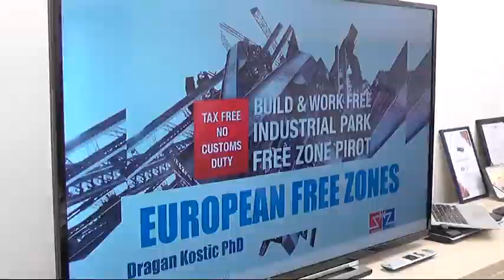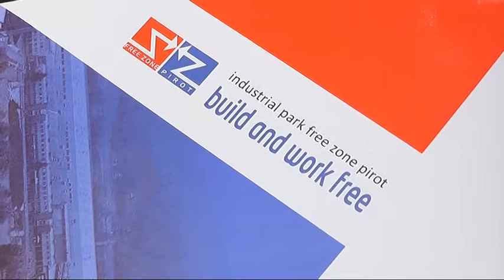ODRŽANA SEDNICA GRUPACIJE SLOBODNIH ZONA U PIROTU